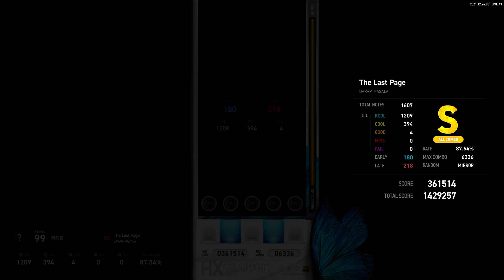EZ2ON REBOOT : R Course Mode GARAM MASALA LV 17 5X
베라와 ac판정사이